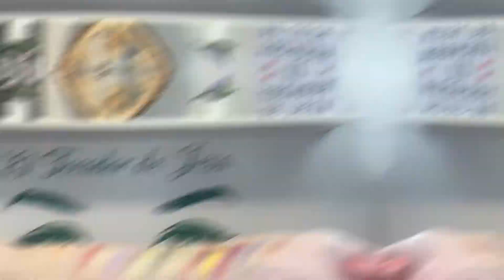NYX UTOPÍA REVIEW ¿VALE LA PENA?🤔 |EL TOCADOR DE JEZA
¡¡Holaa!! ¡Bienvenidos al canal!. Hoy les traigo la review de la paleta Ultimate Utopía de Nyx . Besitos!!